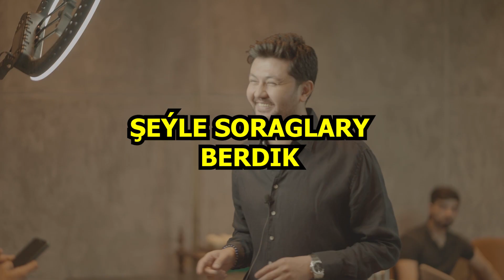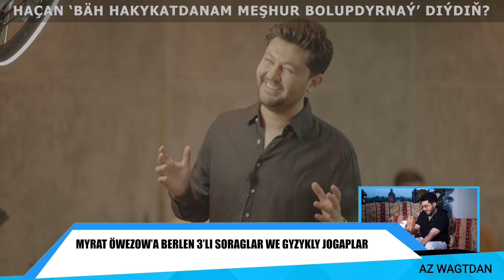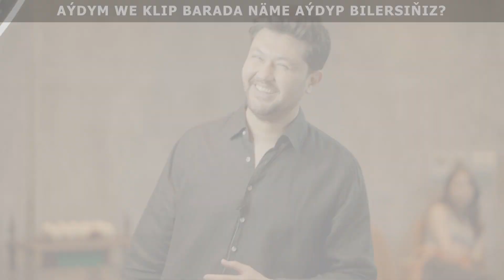DURDY DURDYYEW / GYZYKLY SORAGLAR / SHORTS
🟥 YEKSHENBE SHOW programmasy her hepdaniň reňkli täzelikleri, hiç yerde ýok sahna arkalary we gyzykly soraglary bilen her hepdäniň dynç güni sagat 20:00da ýaýlymda siz üçin
⬜ Yekshenbe Sowgadyny yzygider yzarlamak üçin kanalymyza agza bolmagy unutmaň❕
🟦Biz bilen sungat älemini has ýakyndan tanaň